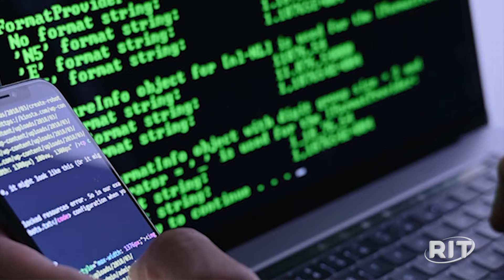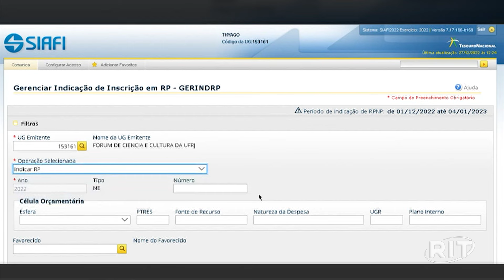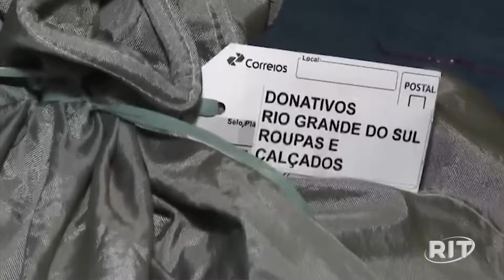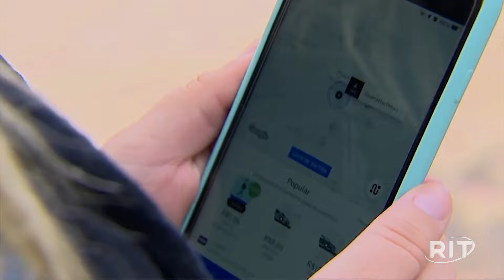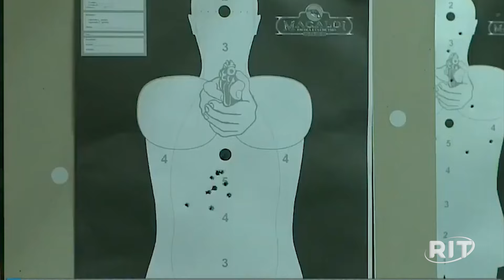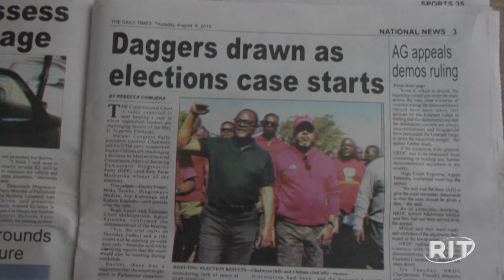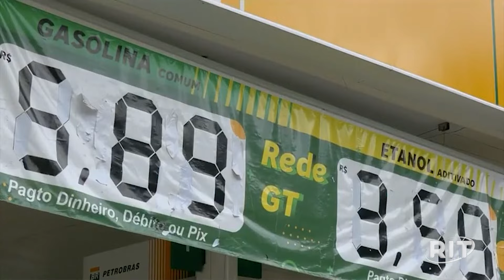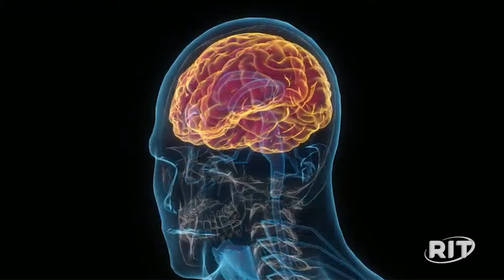Jornal das 22 | Terça-feira (11/jun/2024)